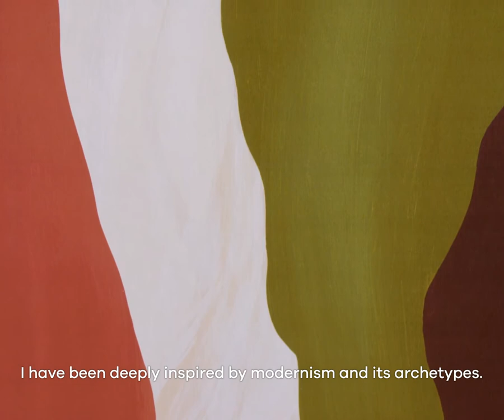Elitis | Francois Mascarello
A French designer who graduated from the Ecole Nationale Des Arts Appliques in Lyon and created his agency in 2007. His focus is on painting, furniture and lighting, and metal is one of his favorite materials. Elitis Fall Collection 2020